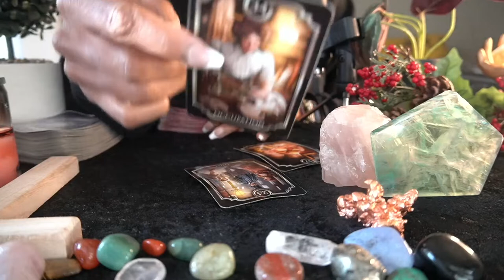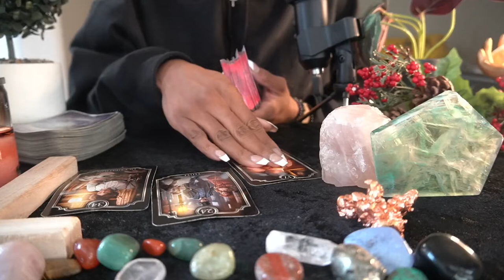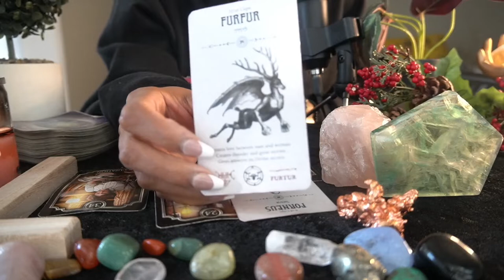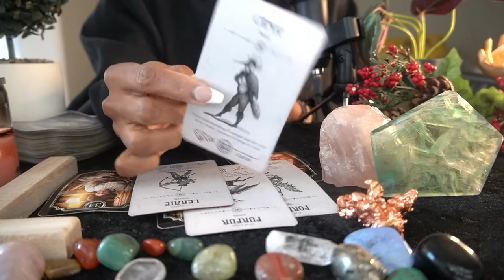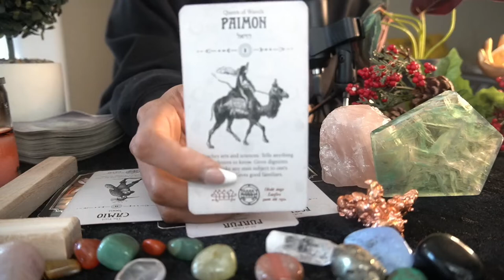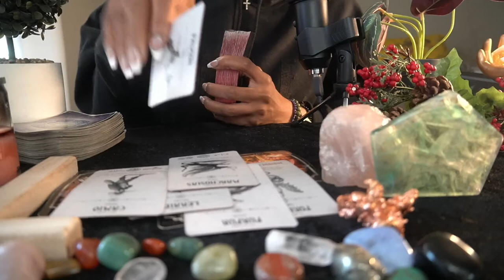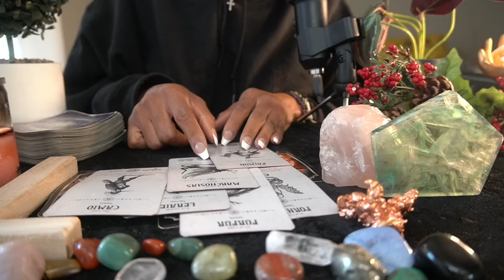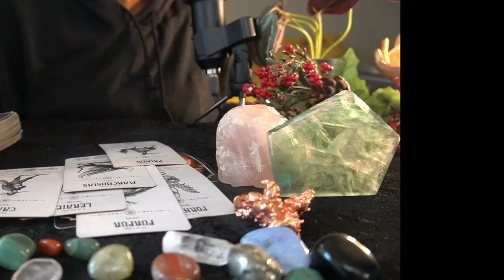CAPRICORN OCT '22- SNEAKY LINK,SNEAKY THIEF, SNEAK YO' A$$ THAT WAY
AMAZON WISHLIST